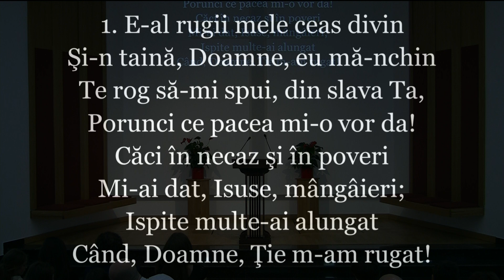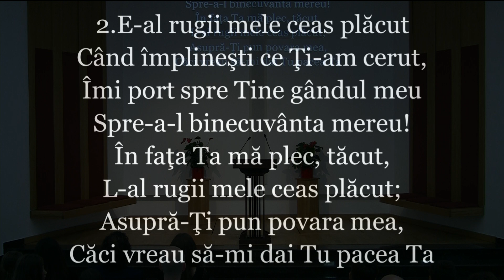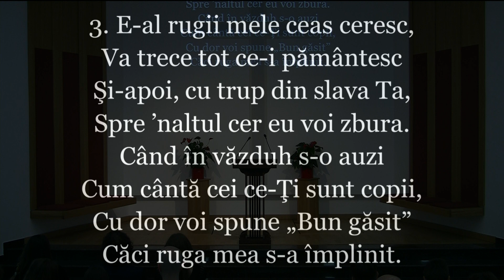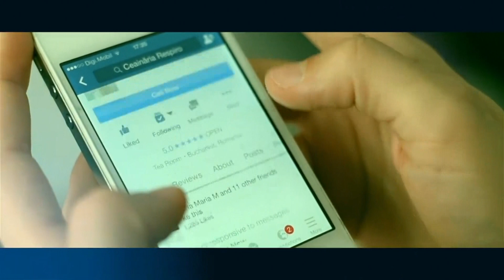Deschide Sabatul la Brancoveanu 1.23 | 04 mai 2018